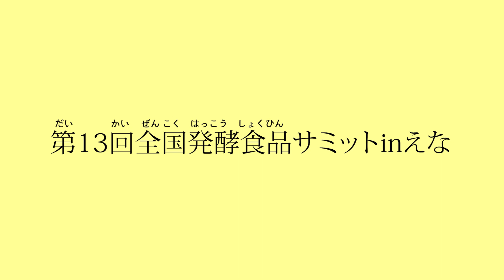第13回全国発酵食品サミットinえな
11月25日（土曜日）26日（日曜日）、第13回全国発酵食品サミットinえなが恵那文化センターで開催されます。発酵食品の魅力や文化を知ることができる体験が満載です。事前申し込みが必要なイベントもあります。詳しくは、全国発酵食品サミット公式ウェブサイトを確認ください。
【全国発酵食品サミット公式ウェブサイト】